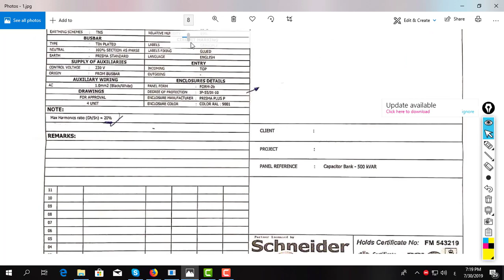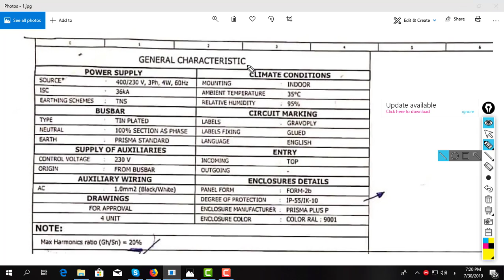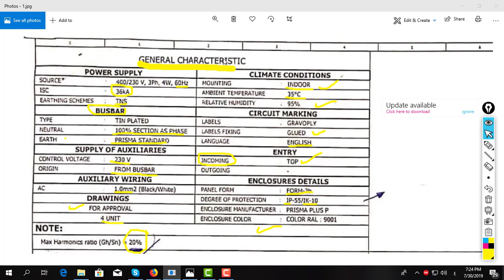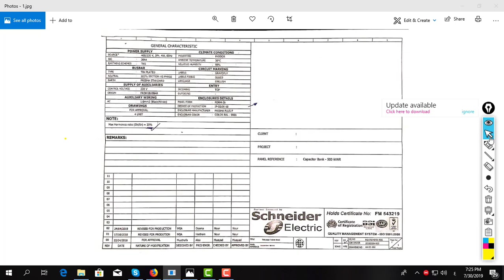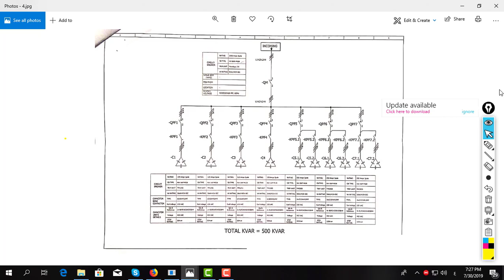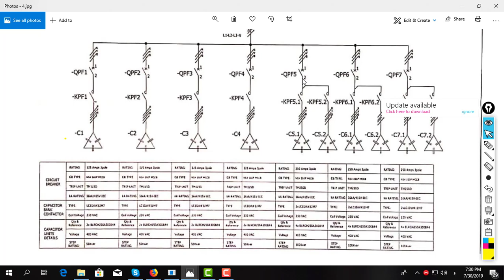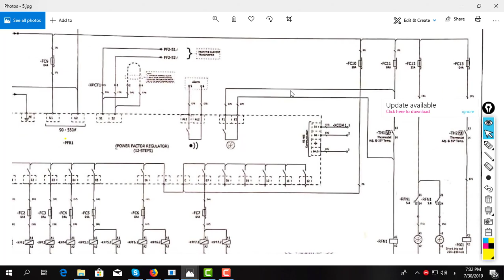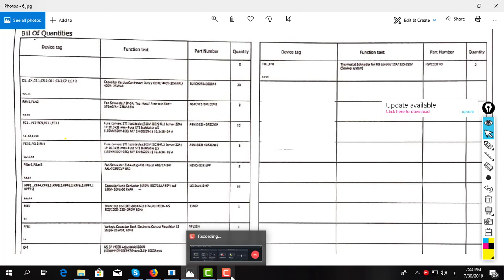لوحات تحسين معامل القدرة Capacitor bank panel details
لوحات تحسين معامل القدرة
▶ الاستفسار  عن اى معلومه 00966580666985